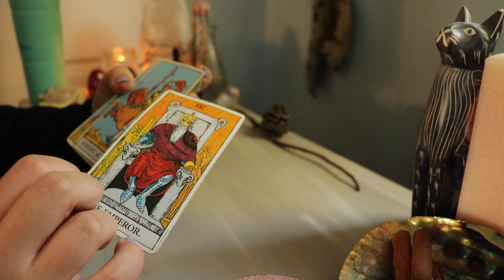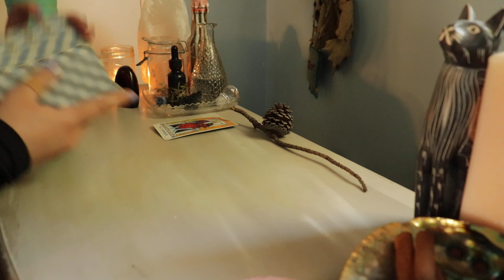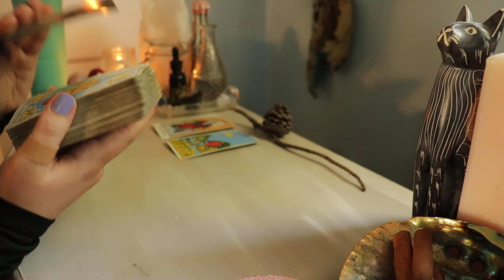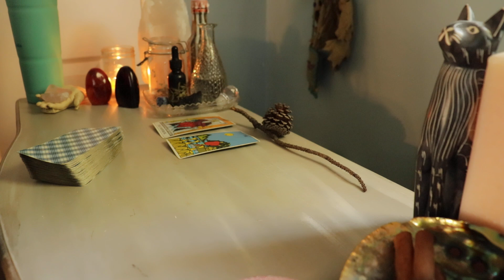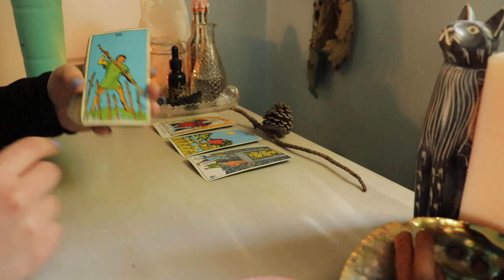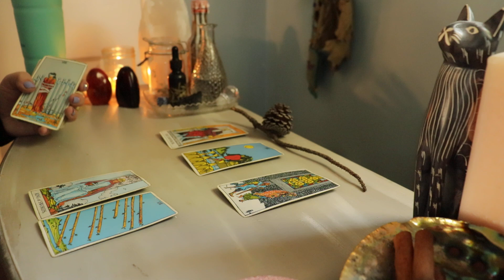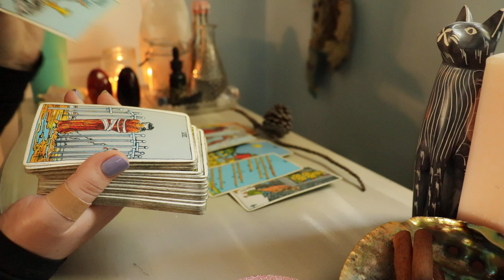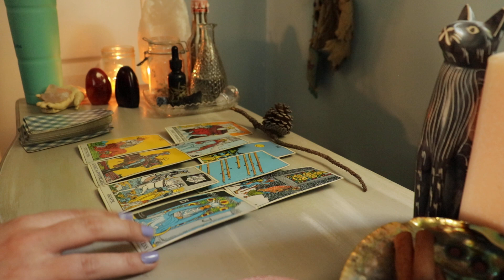LIBRA 🔮 TAROT READING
*i make commission off of this link, so thank you :)

this is a tarot reading for the sign libra 💖

✨ Moon Magic Manifesting Guide and Journal:

DECKS:
Rider-Waite Tarot Deck
The Wild Unknown Tarot Deck
Tarot of the Divine Deck
Ethereal Visions Illuminated Deck
Sacred Geometry Activations Oracle Deck
The Literary Witches Oracle Deck
Work Your Light Oracle Deck
Affirmators! Tarot Deck
Insight Tarot Deck
and others